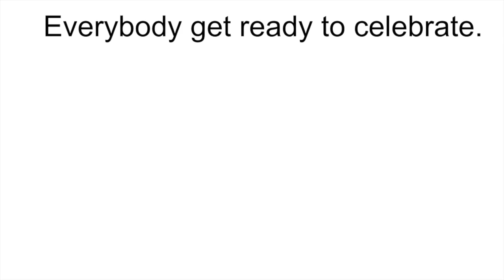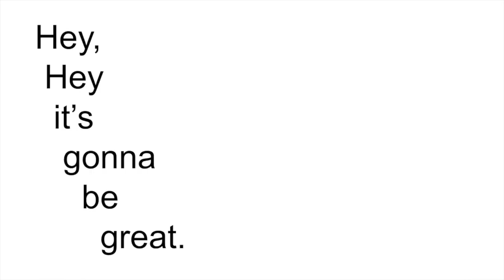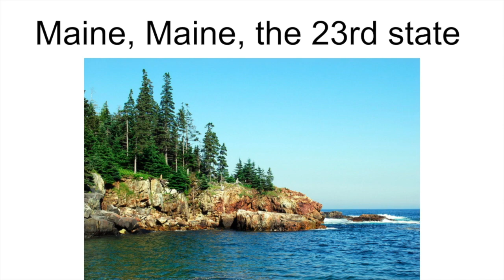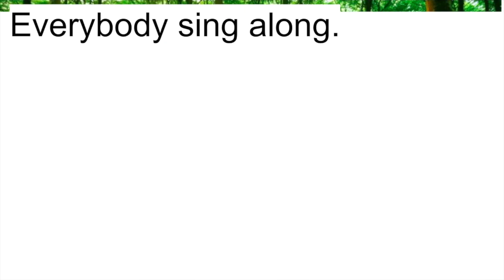The 23rd State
I wrote this song for the Eliot Elementary School students to celebrate Maine History on Maine's 200th birthday. Everybody sing along! - Mr.K